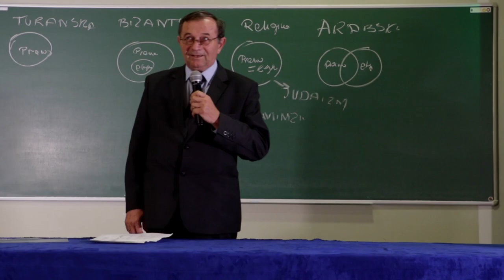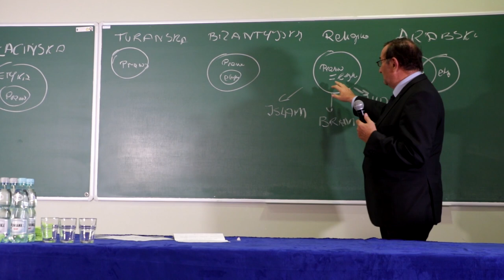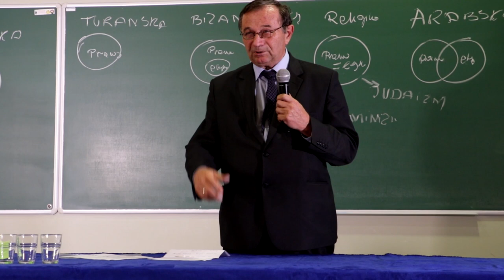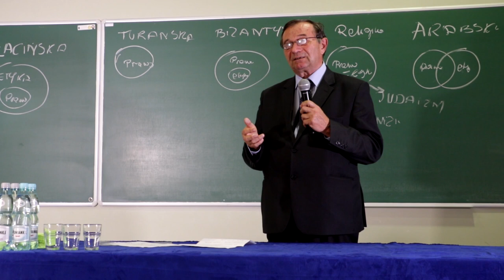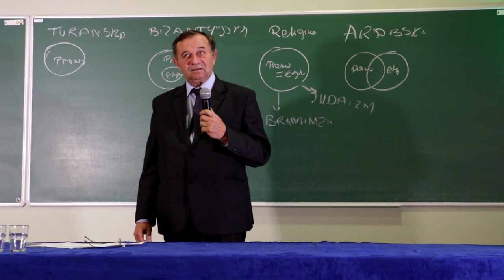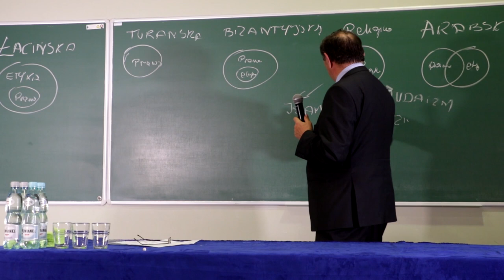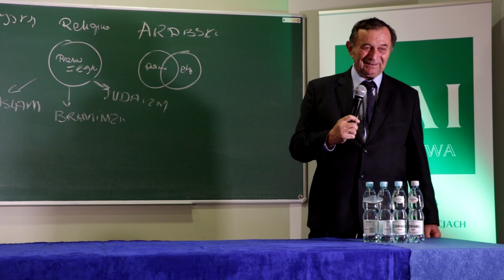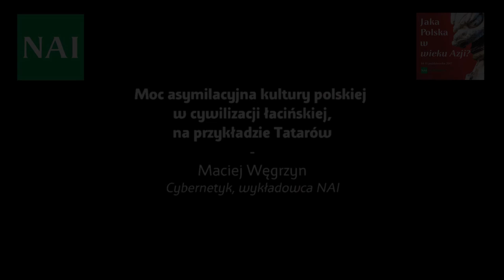Moc asymilacyjna kultury polskiej w cywilizacji łacińskiej, na przykładzie Tatarów - Maciej W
► Podoba Ci się to, co robimy?

Jaka Polska w wieku Azji?
konferencja NAI Warszawa
14-15 października 2017r.